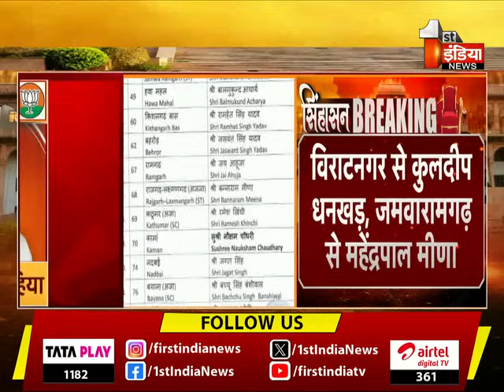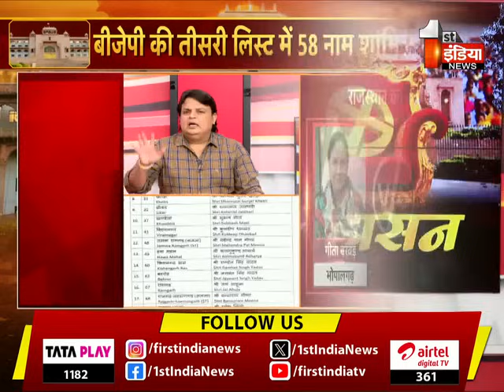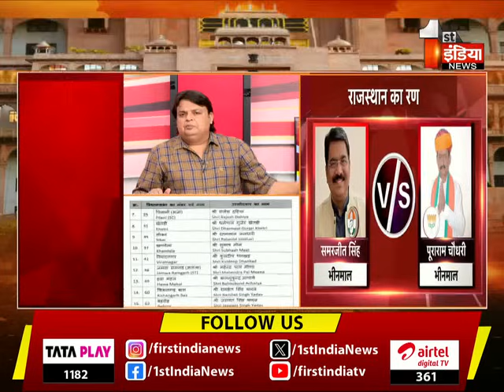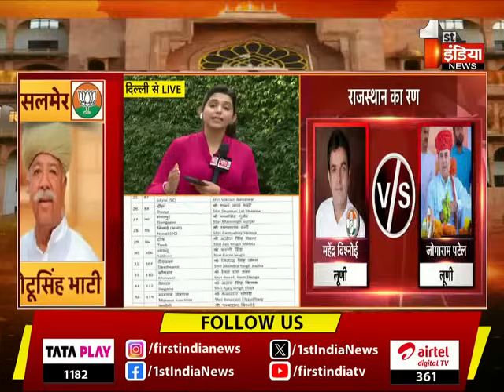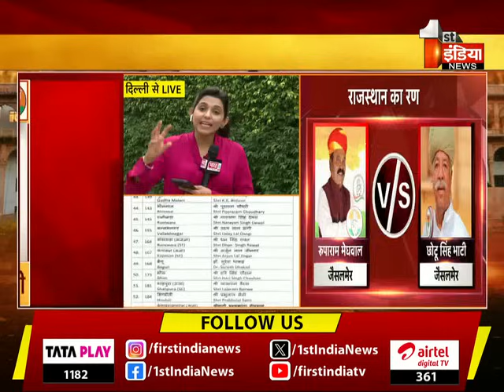BJP Candidate Third List: देखिए लिस्ट का मंथन | Rajasthan Election 2023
About this Video:

भाजपा ने जारी की प्रत्याशियों की तीसरी सूची,पिलानी से राजेश दहिया, खेतड़ी से धर्मपाल गुर्जर,सीकर से रतनलाल जलधारी, खण्डेला से सुभाष मील,विराटनगर से कुलदीप धनखड़, जमवारामगढ़ से महेंद्रपाल मीणा,हवामहल से आचार्य बालमुकुन्दाचार्य, किशनगढ़ बास से रामहेत सिंह यादव,बहरोड़ से जसवंत सिंह यादव, रामगढ़ से जय आहूजा, राजगढ़-लक्ष्मणगढ़ से बन्नाराम मीणा, कठूमर से रमेश खिंची,कामां से नौक्षम चौधरी, नदबई से जगत सिंह
रामगंजमंडी से मदन दिलावर, अन्ता से कंवरलाल मीणा,किशनगंज से ललित मीणा, बारां-अटरू से सारिका चौधरी,बयाना से बच्चू सिंह बंशीवाल, बसेड़ी से सुखराम कोली को भाजपा ने बनाया प्रत्याशी,   | 02 November 2023